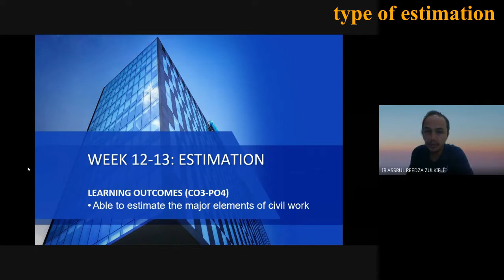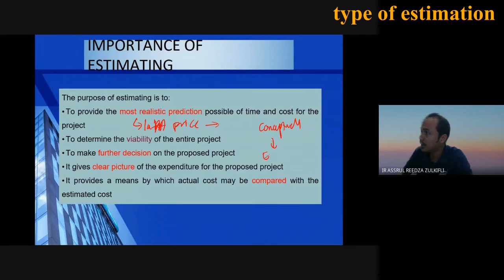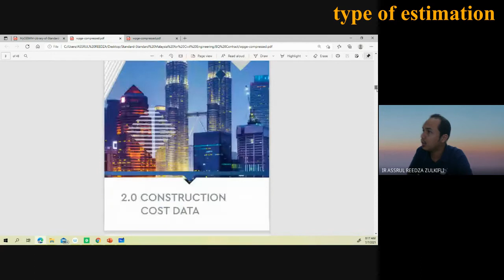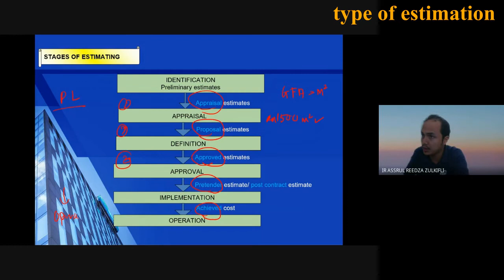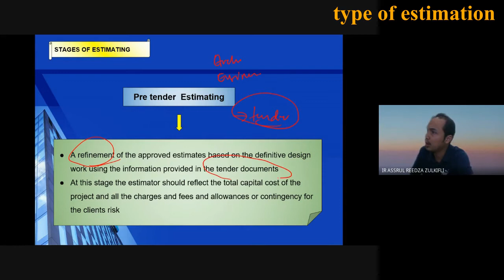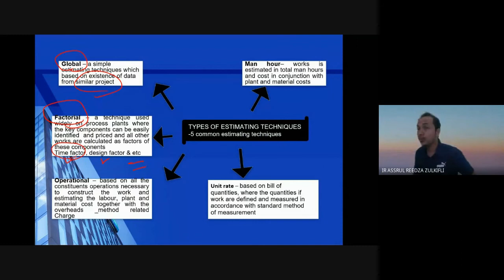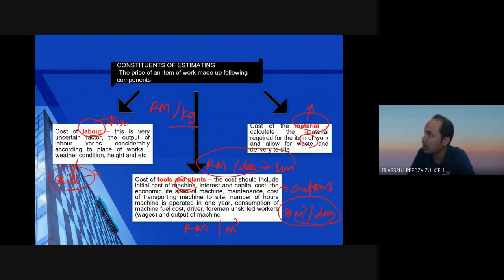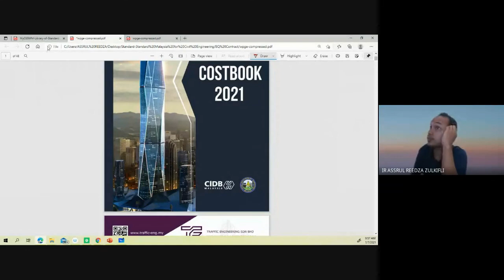rate estimation 4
overview to to develop a cost.. different stages of estimation of cost for any of construction project